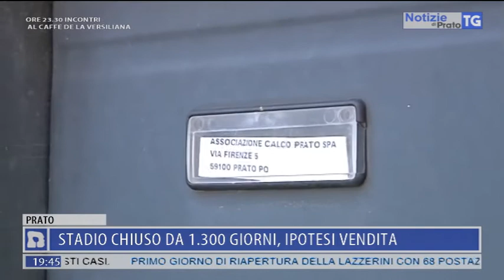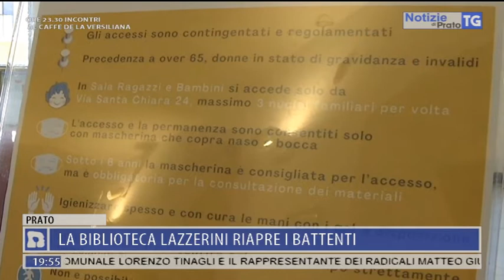2020-08-17 NOTIZIE DI PRATO TG ORE 19.45